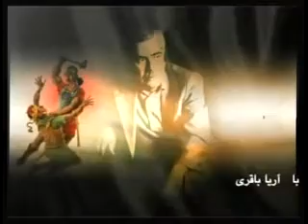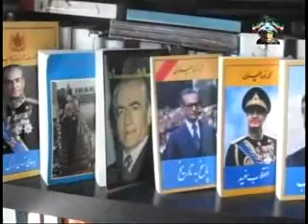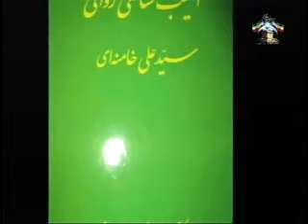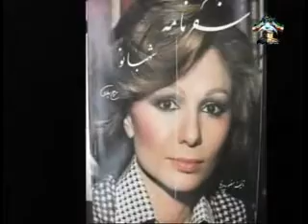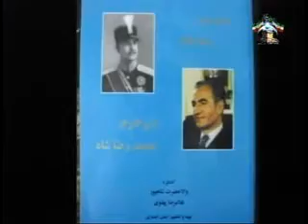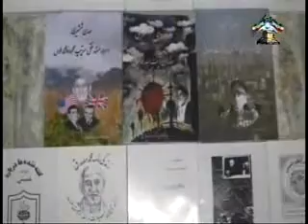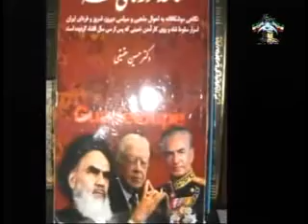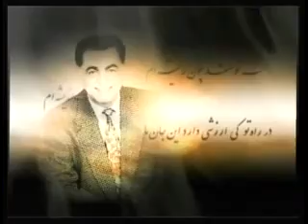Ganjineh Kherad 08-17-2012 گنجینه خرد با آریا باقری